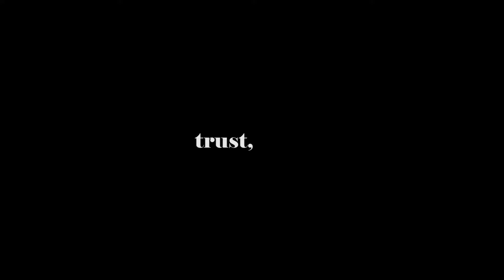[TRUST, WAIT, MEET] DVD Teaser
CheriSH와 Galaxy Tourist에서 진행한 영상회 [Trust, Wait, Meet]의 소장용 DVD를 판매합니다.

자세한 사항은 에서 확인해주세요 :)